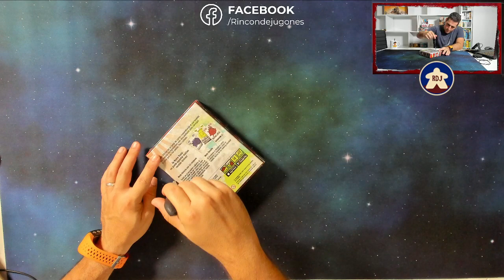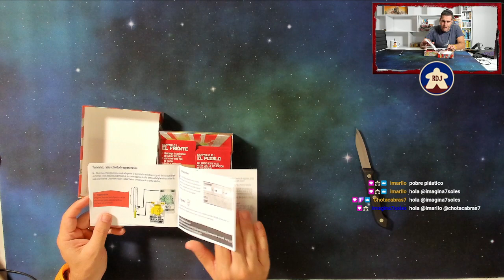SOVIET KITCHEN UNLEASHED Presentación (RDJ)